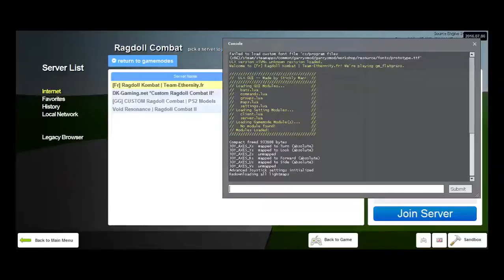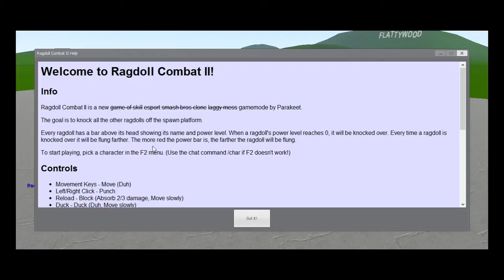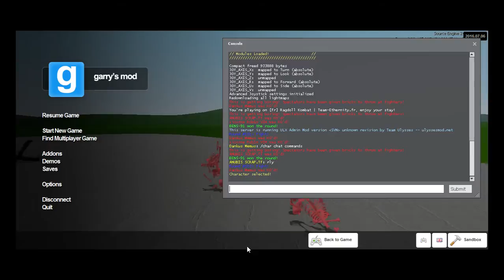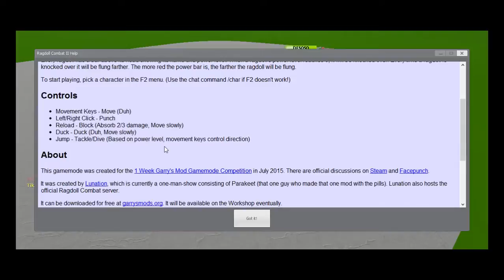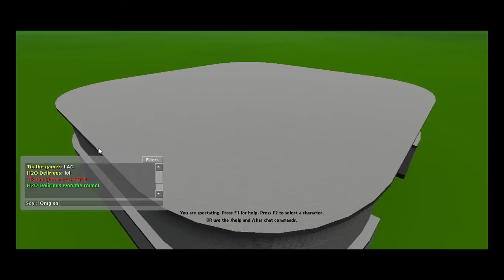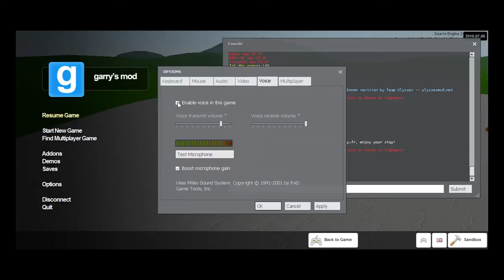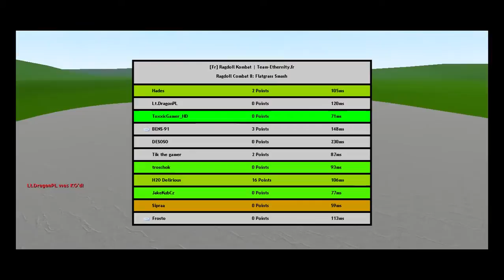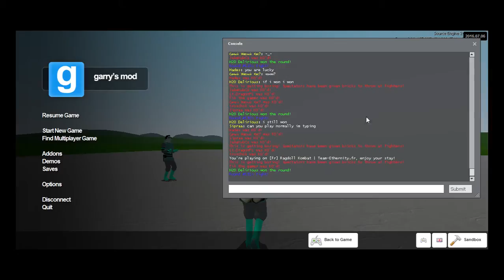Funniest game mode ever! (Gmod Ragdoll combat)